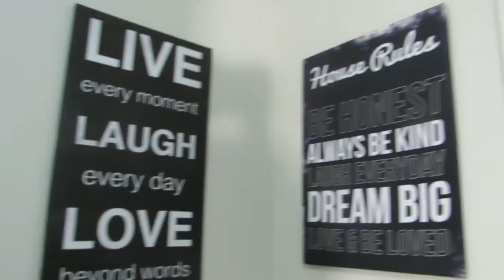The Birthday Haul!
hey guys,
i know a bit late but i got there!
i'm hoping to get to 200 soon! :D
i love you guys alot and i cant wait to upload more because i have so many ideas!
i love you guys and i just can't wait for the future to come xoxo